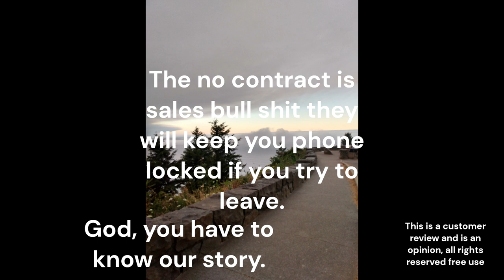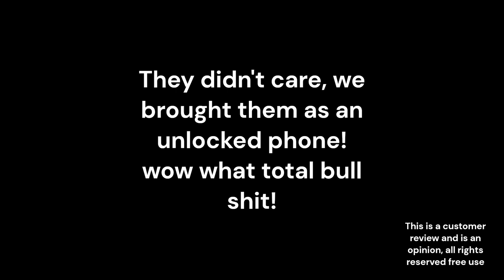Walmart phone review, they sole our phone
A Walmart policy stole the use of my unlocked phone.